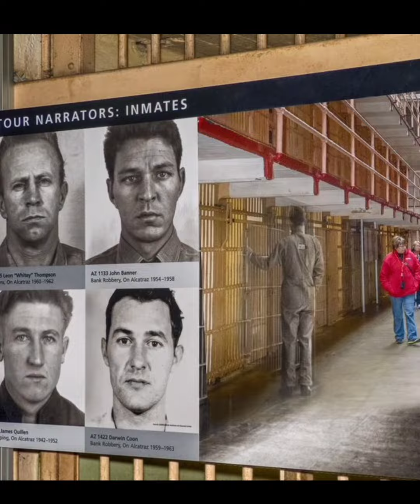"أغرب هروب من السجن في العالم! خطة ذكية لا تصدق"